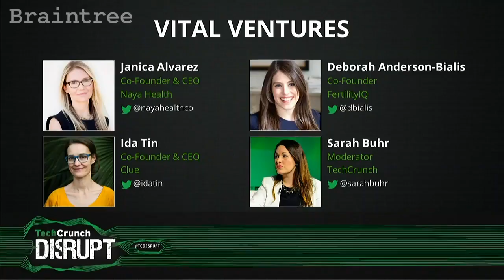It's Finally Time to Talk About Women's Health Tech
Sarah Buhr talks to Naya Health's Janica Alvarez, Deborah Anderson-Bialis of Fertility IQ, and Clue's Ida Tin about all the places women's health and tech intersect, including the impact of data, the growing market, and issues around privacy.